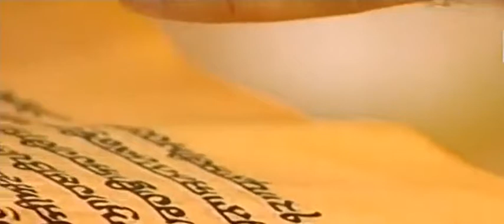Hukamnama Darbar Sahib 16 November 2016 MORNING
Todays Hukamnama From Darbar Sahib
Receive the daily  'hukamnama' from Sri Darbaar Sahib in Amritsar, India (The Golden Temple). This channel will bring the words from the Sikh Guru (Sri Guru Granth Sahib Ji)